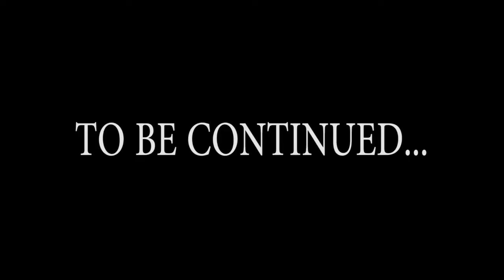DAY 18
My WORST college gig ever PART 1